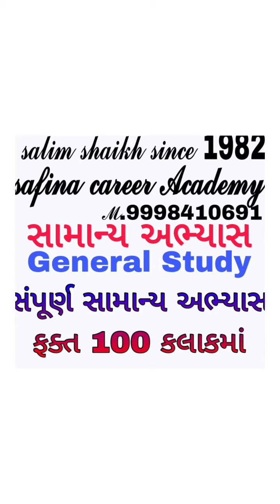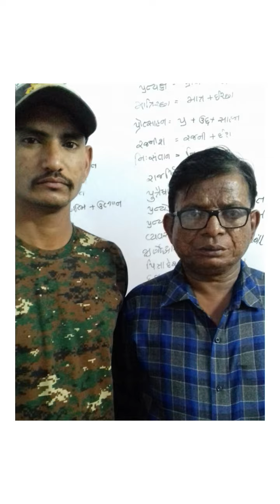May 22, 2024